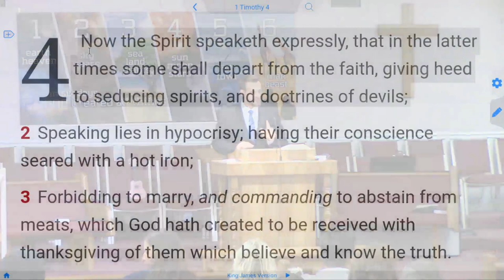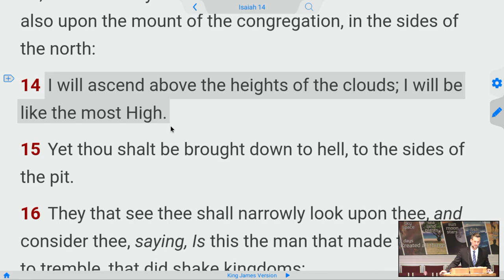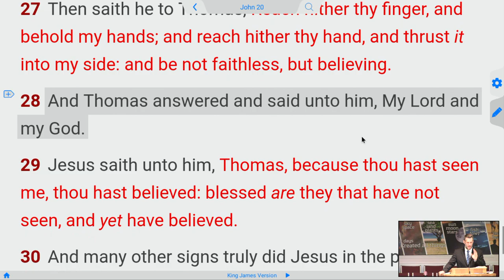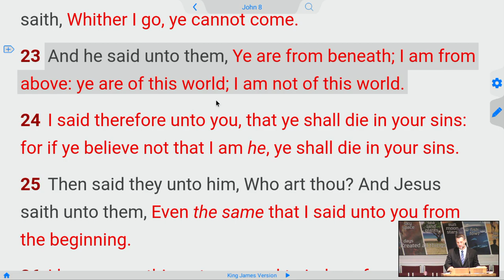Freemasonry is a Religion of Satan